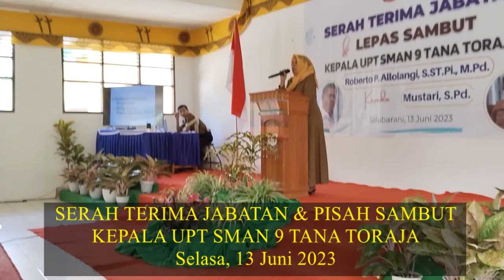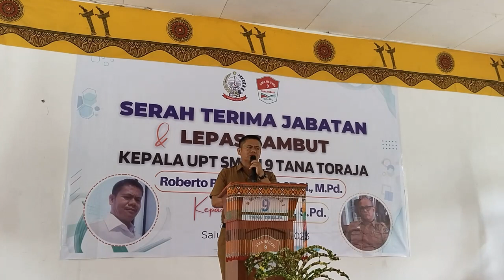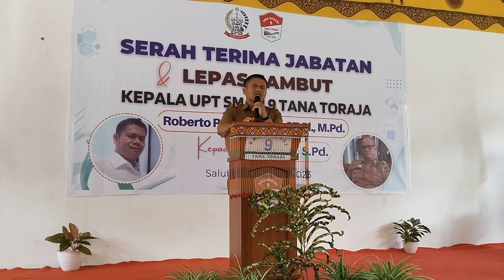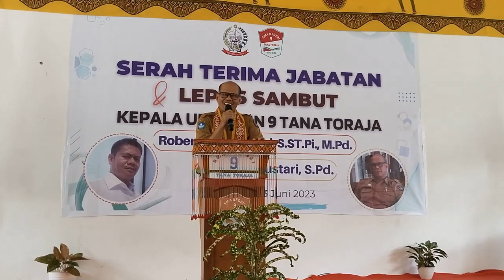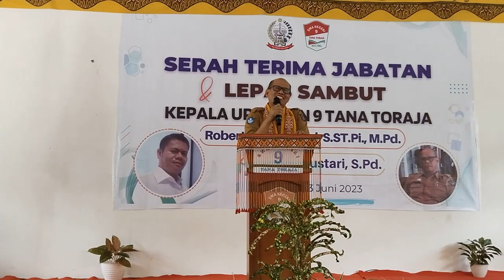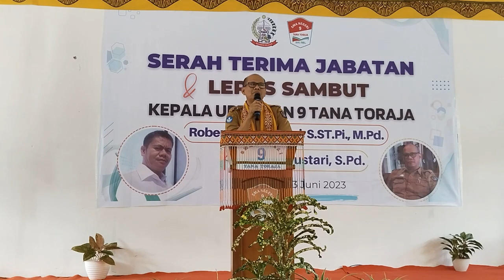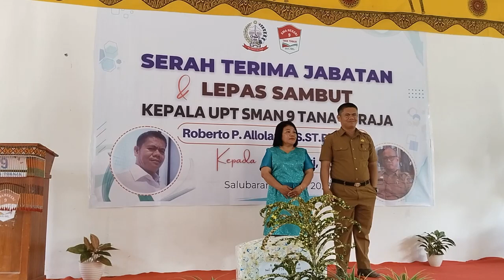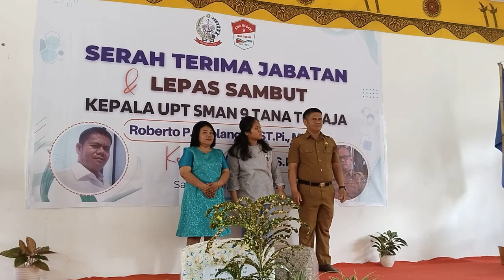Serah Terima Jabatan dan Pisah Sambut Kepala UPT SMAN 9 Tana Toraja - Bagian 2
Sertijab Kepala UPT SMAN 9 Tana Toraja - Bagian 2